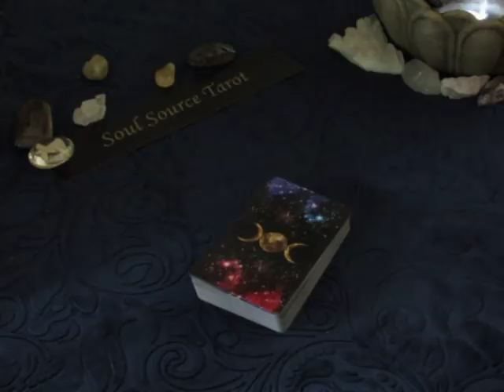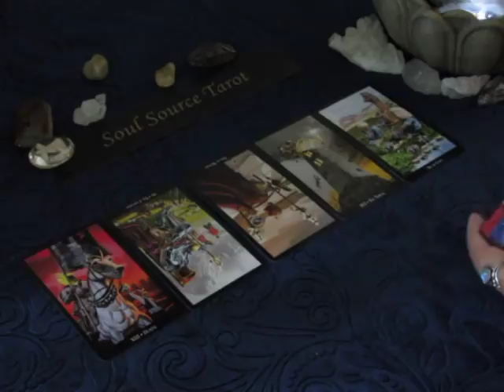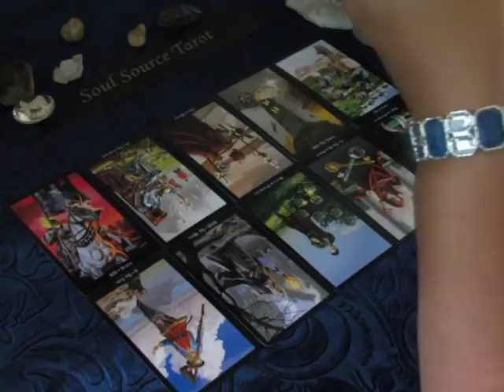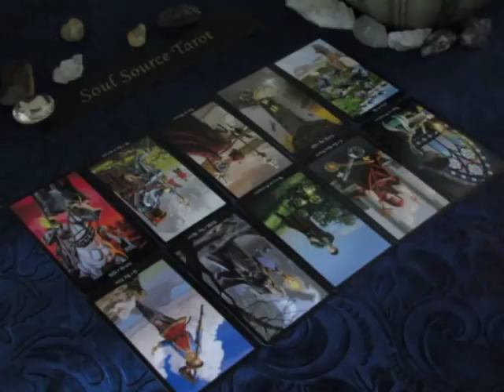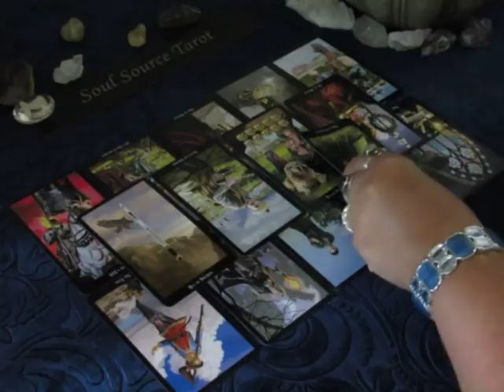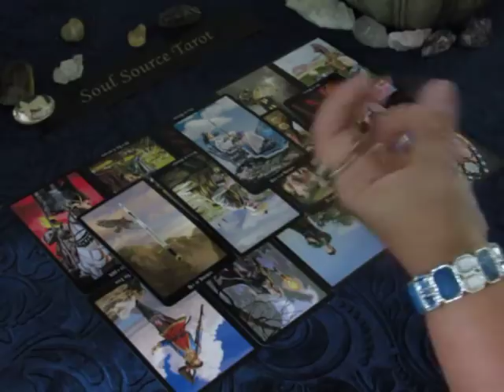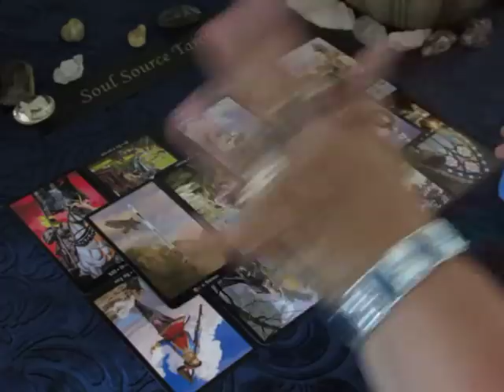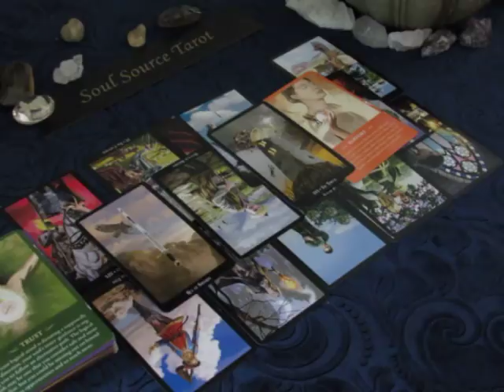~The Daily Vibe~An Absolute Blessing~07/03~July 3, 2018 Daily Tarot Reading